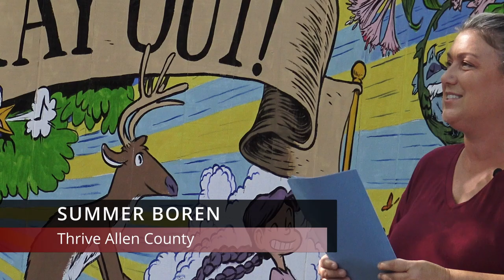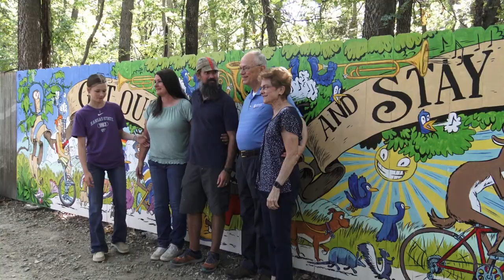Mural on the Trail | Artist Talk with Stephen Gilpin